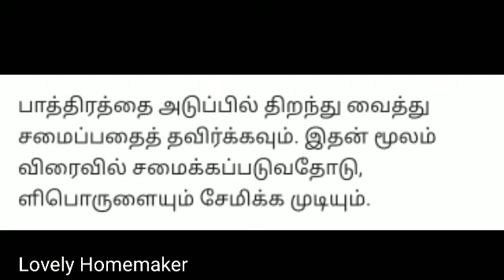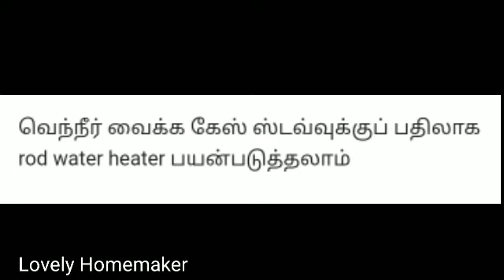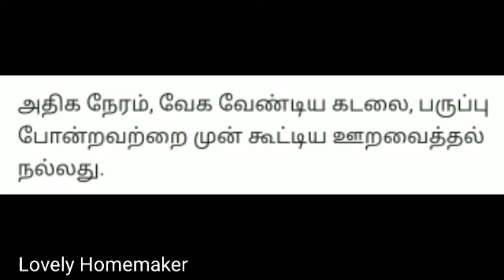How to Use Single Gas Cylinder for 70 Days? | Gas Cylinder Tips in Tamil |Money Saving Tips inTamil